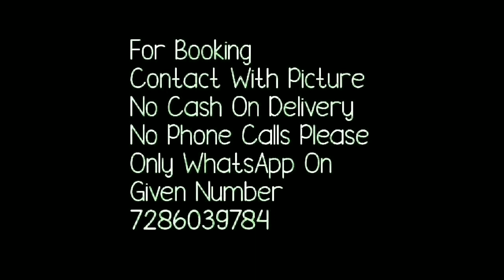बहुत ही सुन्दर Diamond शिफॉन साड़ी कलेक्शन # डिजाइनर साड़ी// Diamond Chiffon Sarees 2021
🦋💕🌹New launched🌹Rakhi/navratri/ festival  Special🌹🌹🌹Dimond ciffon Heavy Gota Checks Blouse with All over saree Gota Work in Malti Shaddes
O
LIMITED STOCK

1 . watsup for order: 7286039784
 2. no negotiations please
 4.Sorry, cash on delivery service is not available
 5.payment can send through RTGS,,google pay or paytm,account transfer.
 6.Dispatch will be with in 2 3 day after payment
 7.After dispatching we will send you courier number through watsup
 8.Depends on distance item will receive.normally 7 to 10 working days
 9.Take video at the time of parcel open
10.if you find any damages you can returned to same address
11.we supply all over  india,and overseases also.